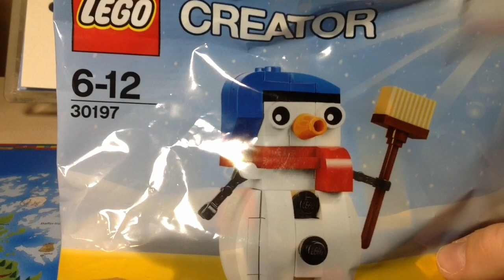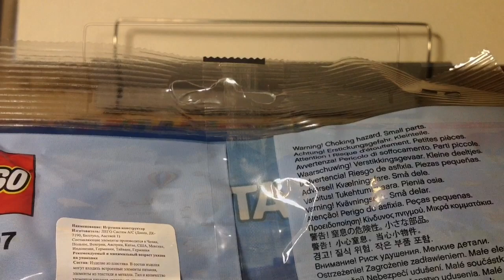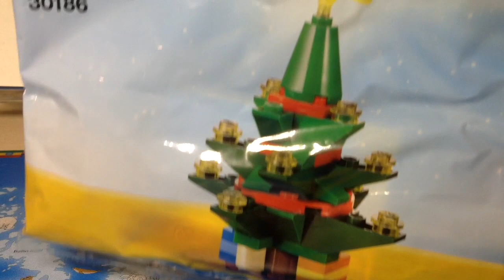Обзор на полибэг(Креатор)30197